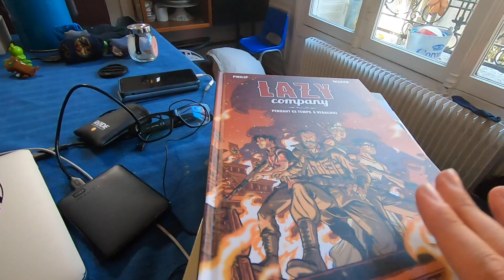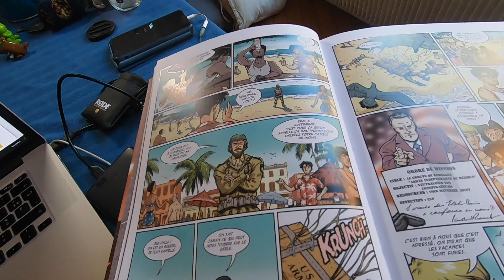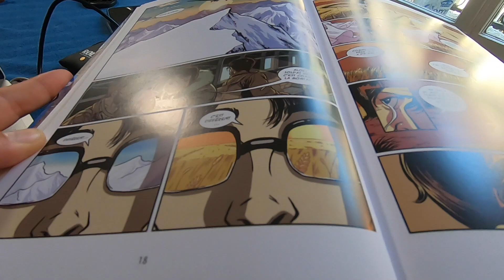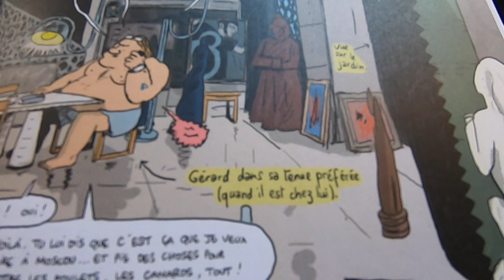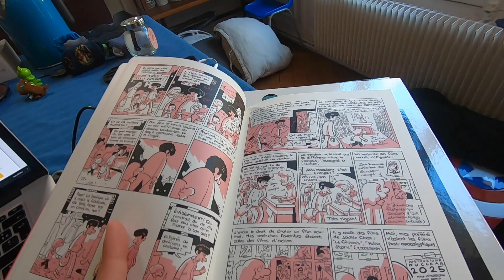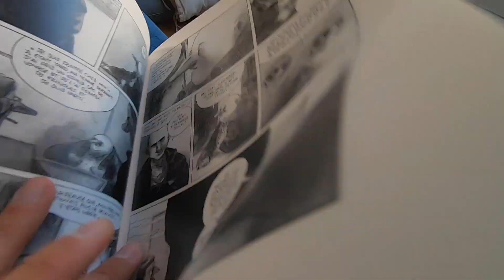BD & CINEMA !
Voici une selections de 5 BD + ou - en lien avec le cinéma que je vous recommande !